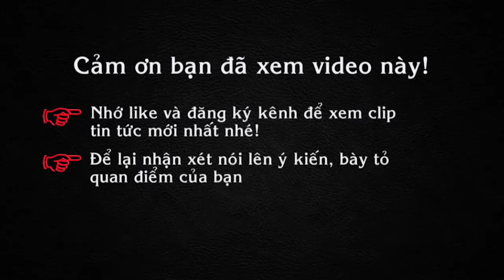Phạm Hương tiết lộ 'bí quyết' để đoạt vương miện Hoa hậu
Trong buổi họp báo công bố cuộc thi hoa hậu hoàn vũ chính thức khởi động, Hoa hậu Phạm Hương cùng cá hoa hậu, á hậu khác đã tiết lộ những bí quyết để đạt giả trong cuộc thi lần này.